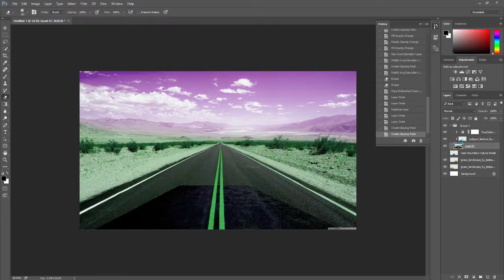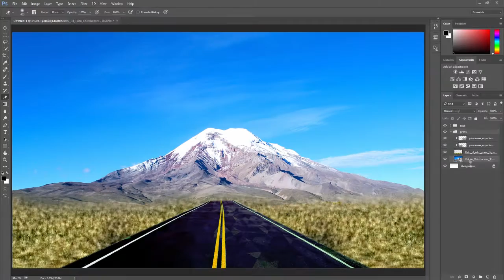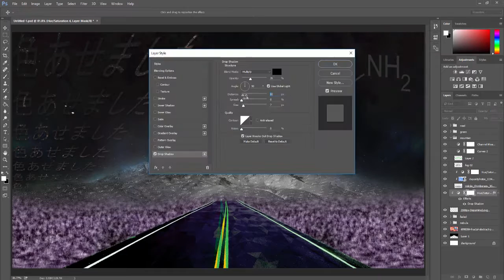Oliver ~ ssuurrffiinn [Photo Interpretation]